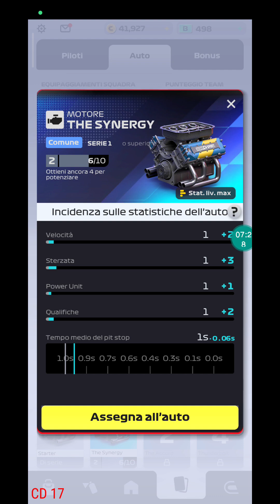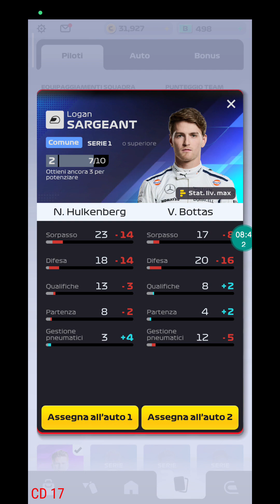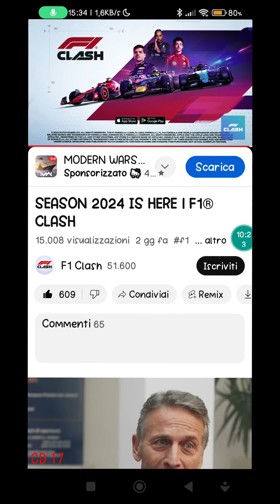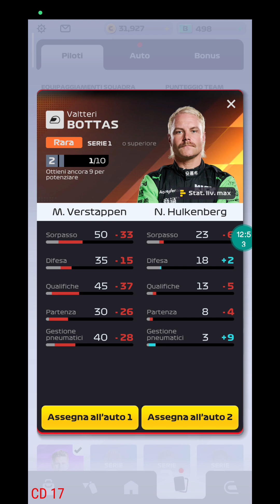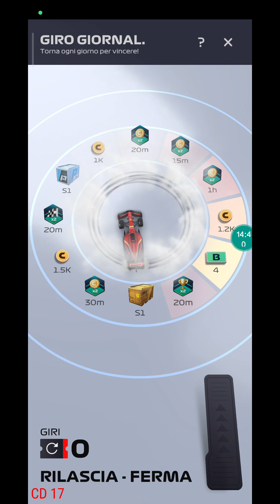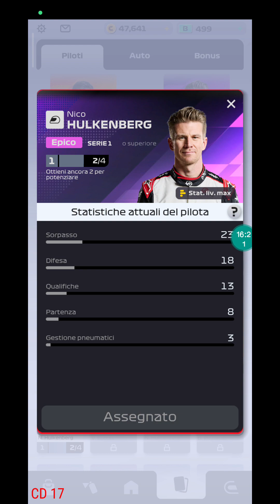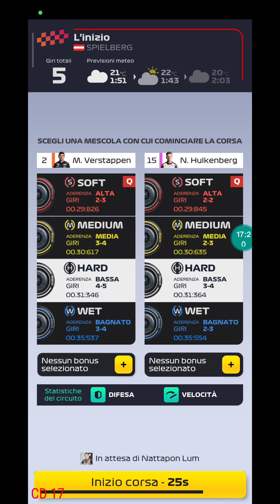F1 Clash 24 #1